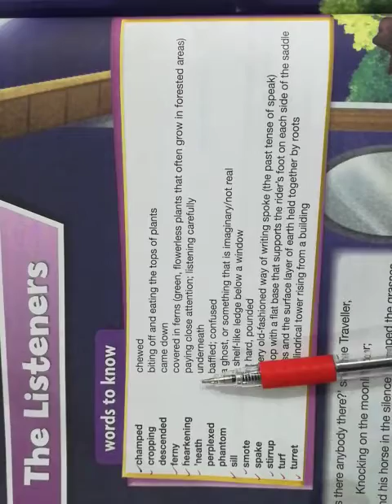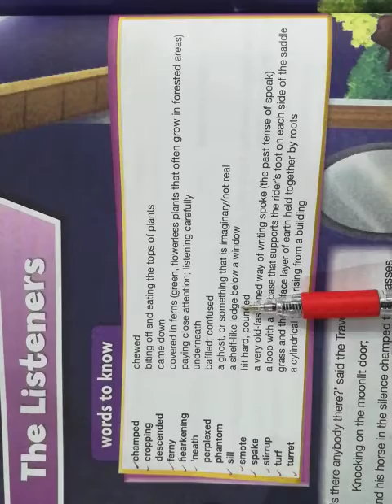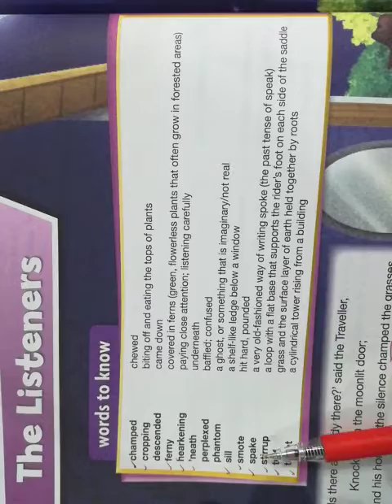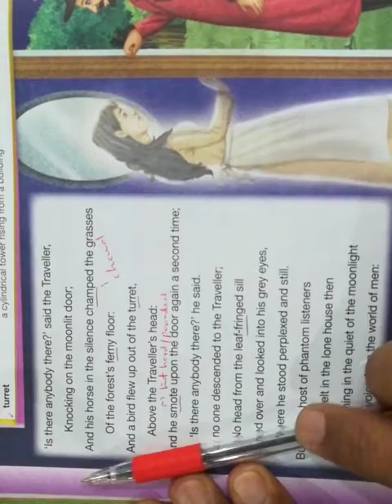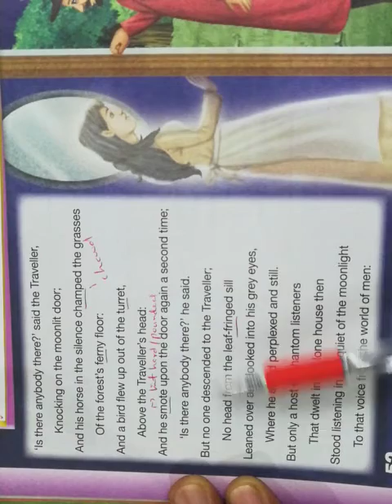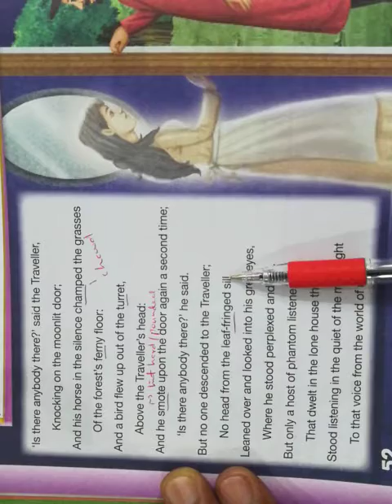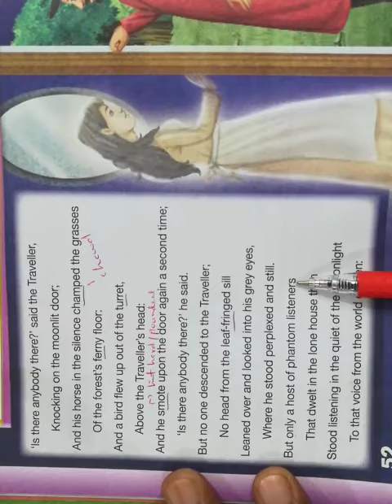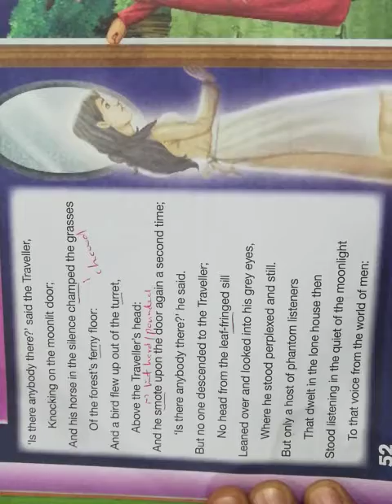English /7th grade/The Listeners (poem) /Part-1